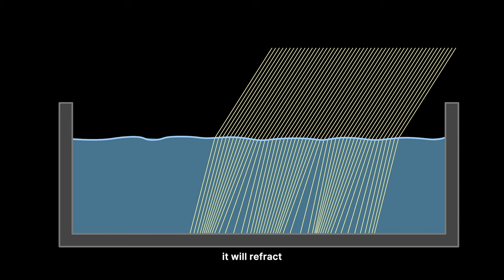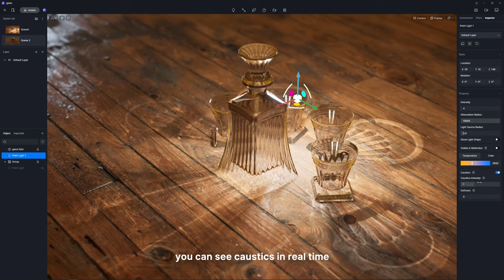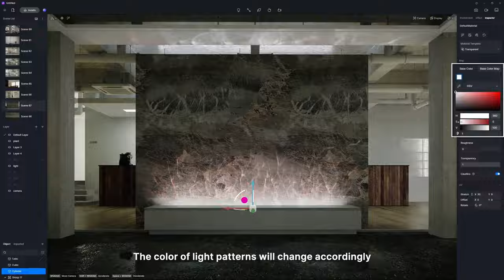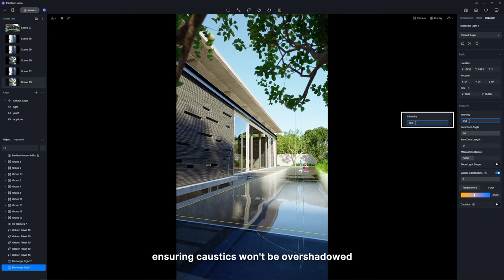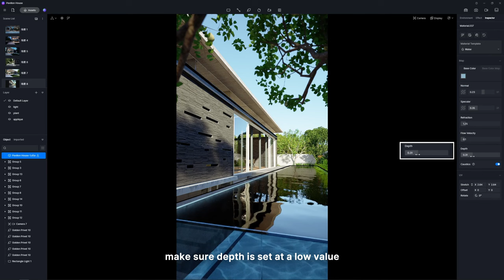How to Create Realistic Caustics in Rendering | Glassware, Be Water Lamp, Swimming Pool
We'll introduce how to create realistic caustics in just three steps with real-time rendering.

Artists: D5 Creative, Anas Shinati
Inspired by: Pavilion House, Pitsou Kedem Architects and CTXT Café and Restaurant, WUUT

Timestamps:
00:00-00:12 Intro
00:12-00:47 What are Caustics
00:47-01:28 Caustics for Glassware
01:28-02:55 Caustics for Be Water Lamps
02:55-04:28 Caustics for Swimming Pools